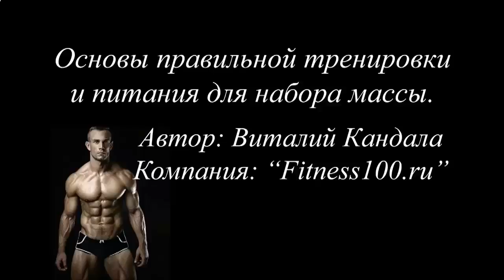ЧЕМ МОЖНО ЗАМЕНИТЬ БАНАН В ПРОТЕИНОВОМ КОКТЕЙЛЕ